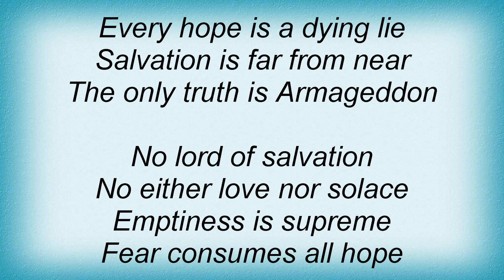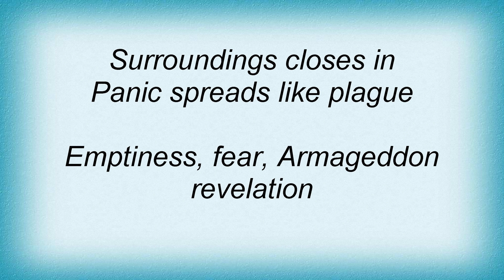Lord Belial - Armageddon Revelation Lyrics